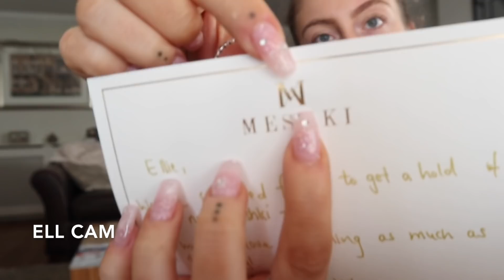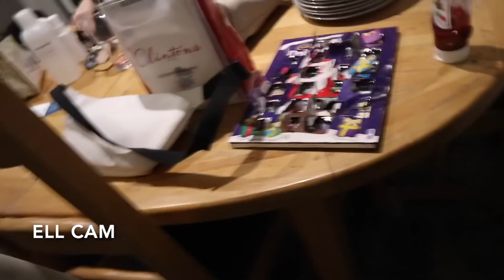VLOGMAS DAY 23 - WE GOT OUR BROWS LAMINATED!?!?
Get your brows done by Yasmin! @byyasmin_ on Instagram!

WELCOME BACK TO VLOGMAS!

SYD'S

ELL'S